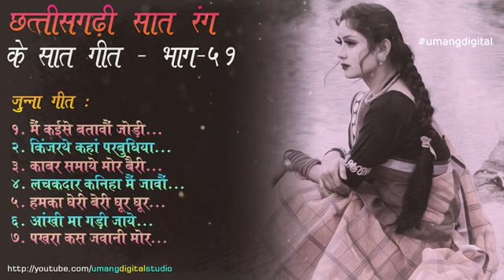जुन्ना पुराना छत्तीसगढ़ी लोकगीत JUKBOX folk song history of Chhattisgarh